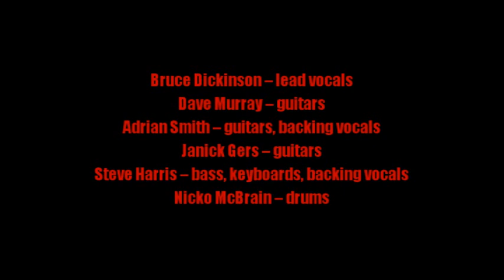Iron Maiden:-'Death Of The Celts'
From the album:-'Senjutsu' (September 3rd 2021)